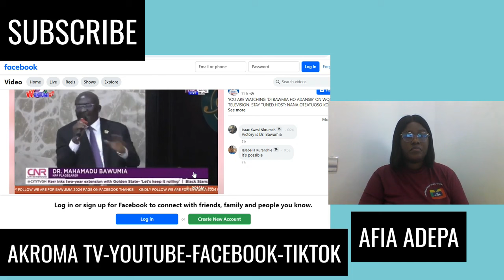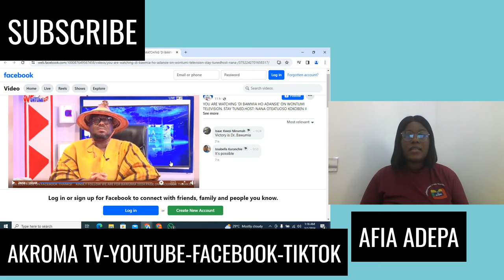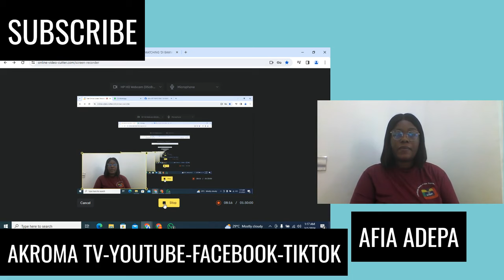WOW! This is common sense! Dr Bawumia trolls Mahama as he bows in shame….